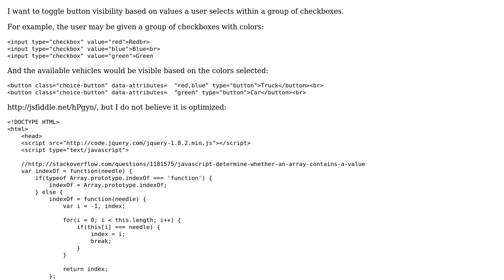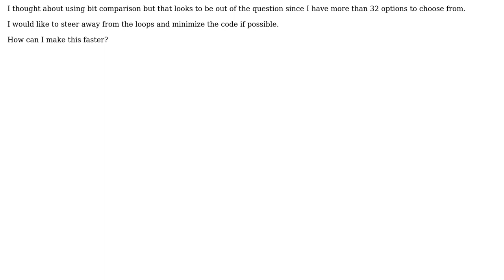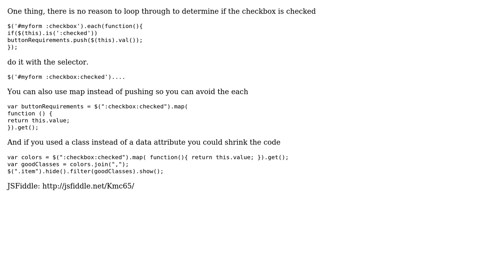Code Review: Toggle HTML elements' visbility based on selected checkbox(es)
With thanks & praise to God, and with thanks to the many people who have made this project possible! You are responsible for your own actions.